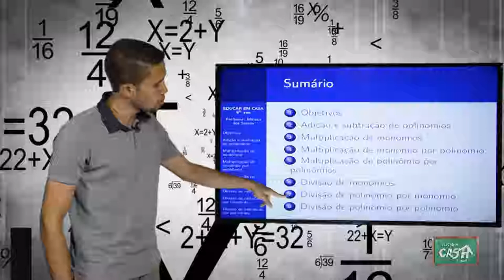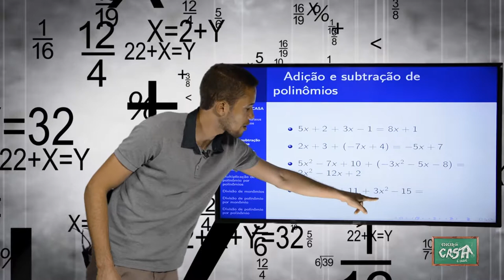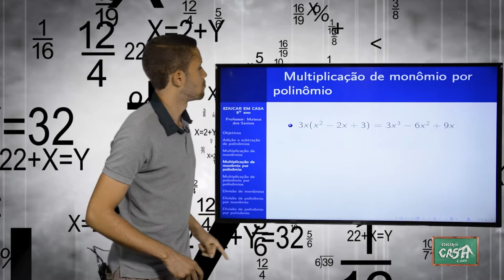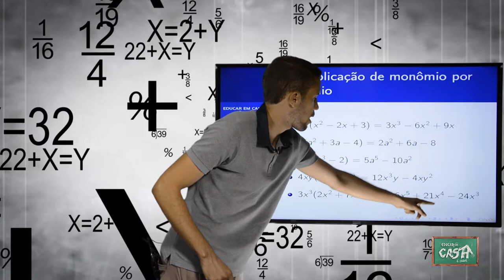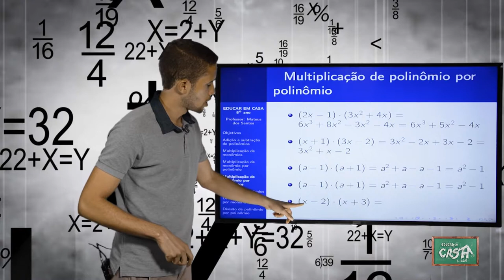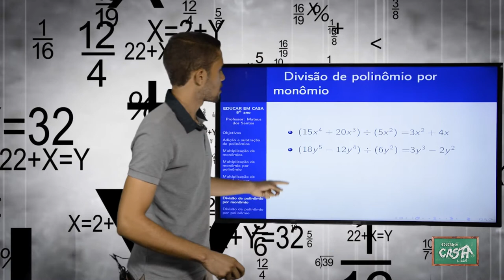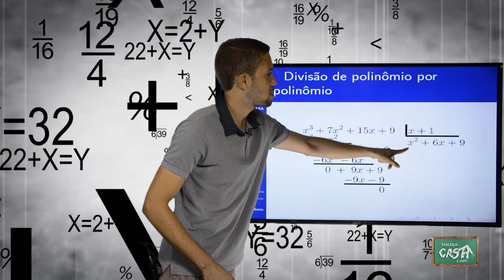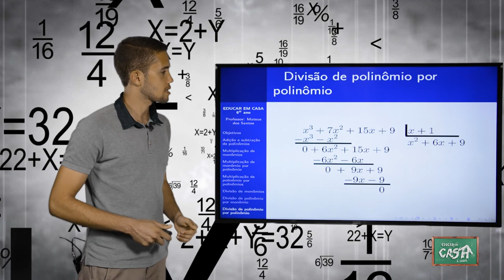8º ANO - II TRIMESTRE - MATEMÁTICA - AULA 2 - OPERAÇÕES COM POLINÔMIOS